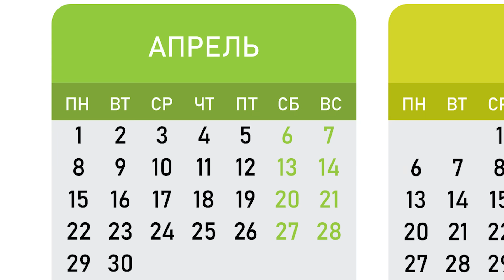ОБНОВЛЕНИЕ МЕБЕЛЬНЫЙ МАГАЗИН 🪑🛒🚚 В AVATAR WORLD КОГДА - СПОЙЛЕР !